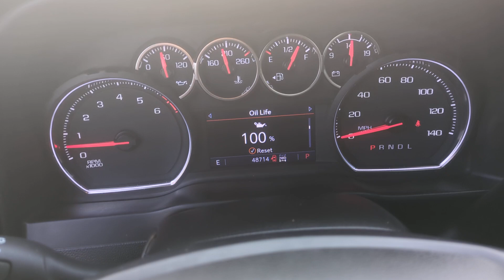2021 Chevrolet Silverado_1500 LT Trail Boss San Antonio, Houston, Austin, Dallas, Universal Cit...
Pre-Owned 2021 Chevrolet Silverado_1500 LT Trail Boss available at Gunn Chevrolet located in 12602 IH 35 North, San Antonio, TX, 78233.
Stock#: C241242A - VIN#: 1GCPYFED0MZ379881

Servicing the San Antonio, Houston, Austin, Dallas, Universal City area.

Looking for your dream car? It could be the  2021  Chevrolet Silverado_1500.  The Silverado 15 Hundred is the full-size pickup that  blends a spacious, quiet cabin, technology that keeps you connected, smooth handling, and the toughness you need for all your projects. The following are some of this vehicles highlighted options: Heated Steering Wheel
, Keyless Entry, Keyless Start, Satellite Radio, Remote Engine Start, Heated Mirrors, Fog Lamps, Four Wheel Drive, Back-Up Camera, Alarm. Everyone loves the strong, silent type. Make a date with the Silverado 15 Hundred.